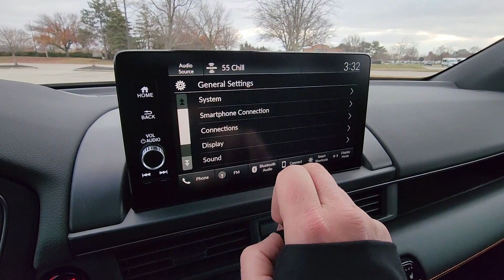2024 Honda Pilot TrailSport Dublin, Worthington, Amlin, Kileville, Powell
2024 Honda Pilot TrailSport 5FNYG1H68RB011419 Video